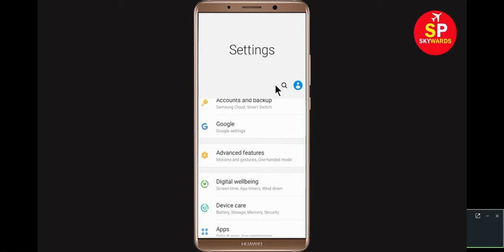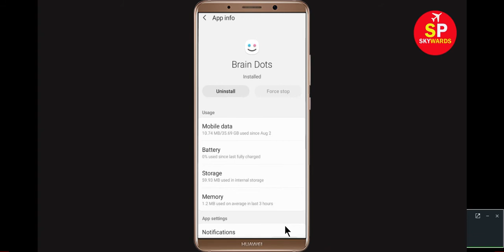How to Fix Unfortunately Brain Dots has sopped working in Android | Tablet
In this video tutorial i will show you How to Fix Unfortunately Brain Dots app has stopped working in Android Mobile phone |Tablet-unfortunately Brain Dots has stopped-Brain Dots has stopped working or Brain Dots not working problem. If you are facing this types of problem then this video will help you to get rid of this problem. If Brain Dots crashes, freezes, or won’t start at all, you might see one of these messages.